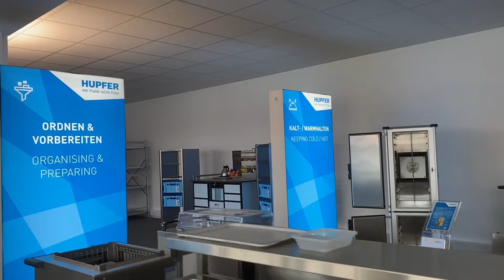Hupfer Pop-up-Expo Juni/ Juli 2022